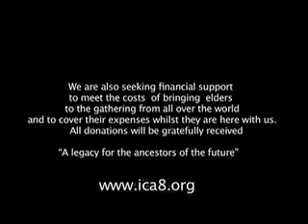Arizona Future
A historic International multicultural gathering and sacred pilgrimage welcomes Indigenous Elders and Future Wisdom Keepers representing the seven continents of Mother Earth.